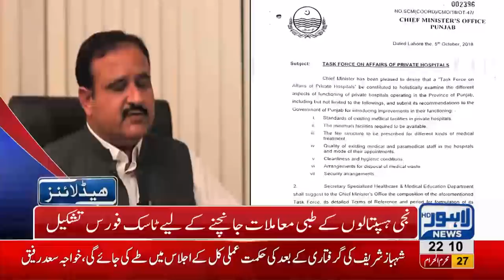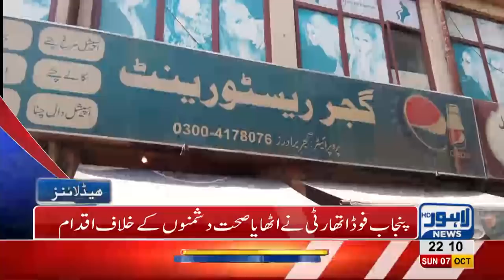10 PM | Headlines Lahore News HD | 07 October 2018